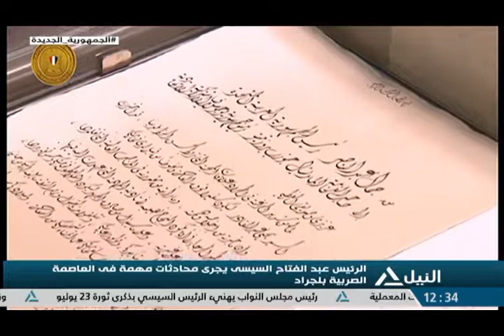رسالة عن نشاط الرئيس عبد الفتاح السيسي في صربيا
الرئيس عبد الفتاح السيسي يجري محادثات مهمة في العاصمة الصربية بلجراد